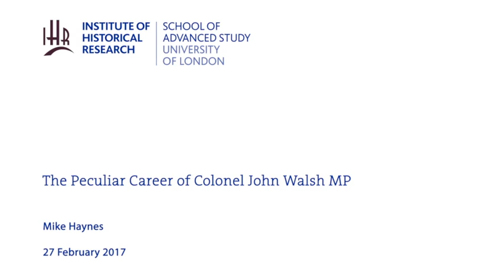The Peculiar Career of Colonel John Walsh MP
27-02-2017 Institute of Historical Research

Mike Haynes

Socialist History seminar series